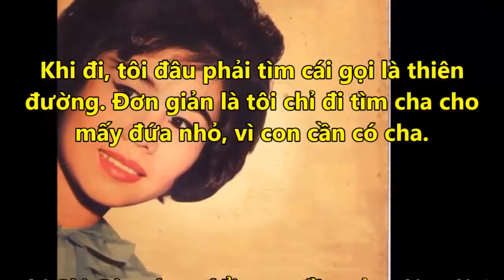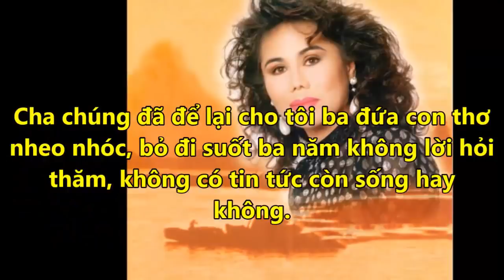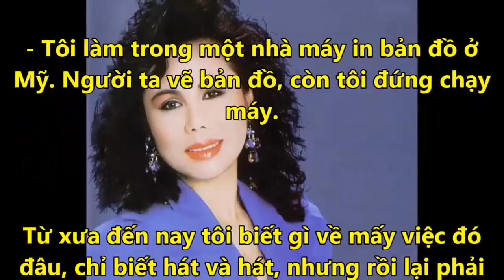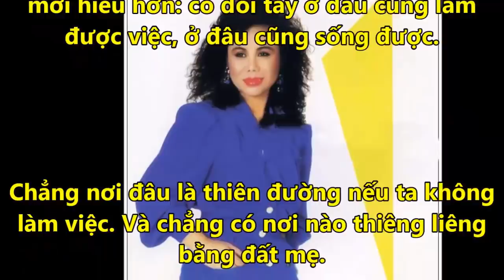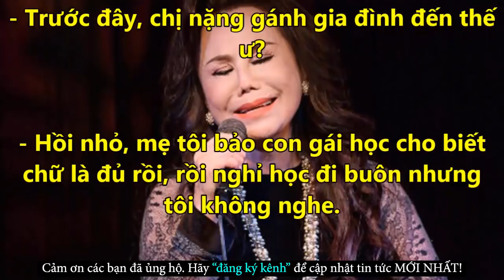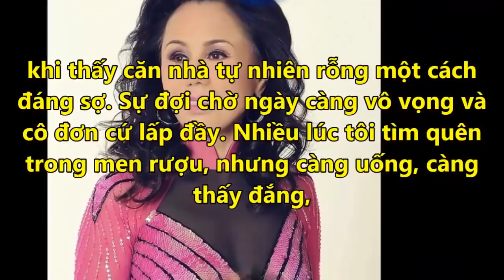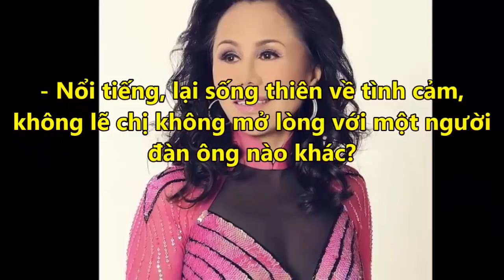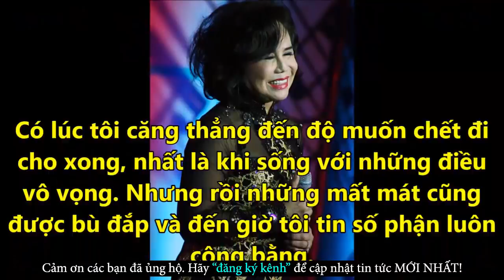Thanh Tuyền Vừa Hát Vừa Khóc Vì Lý Do Nghiệt Ngã Đến Nhói Lòng - Tin Tức Online Mới Nhất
✪ Click để xem những Tin Tức Online HOT Mới Nhất tại